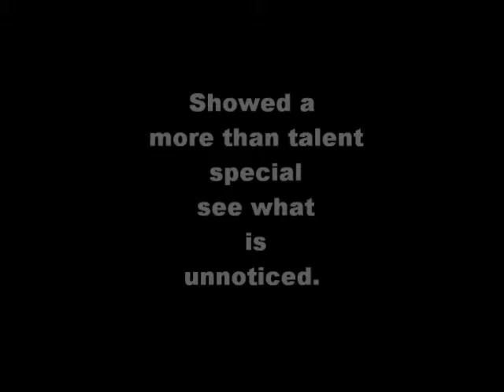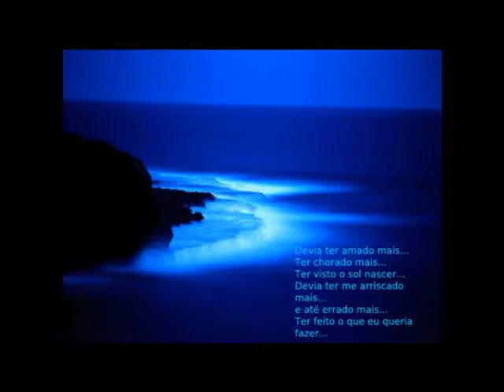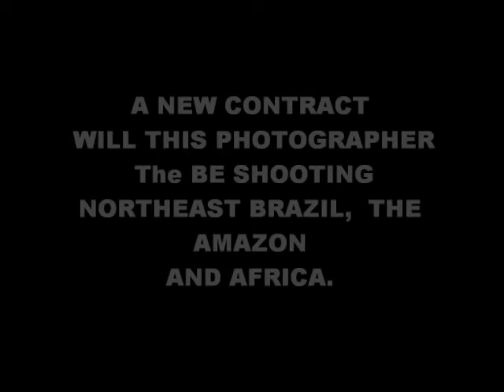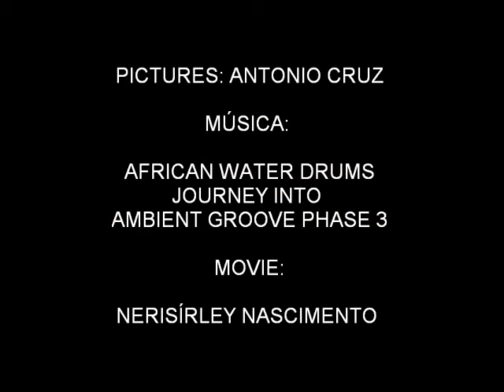ANTONIO CRUZ English.wmv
WORK OF PHOTOGRAPHY, ART, AND TERMINATION OF THE GREAT Photojournalist PHOTOGRAPHER BASILEIRO ANTONIO CRUZ. FINE WITH IMAGES, LANDSCAPES AND SHOW THE COAST OF BRAZIL.